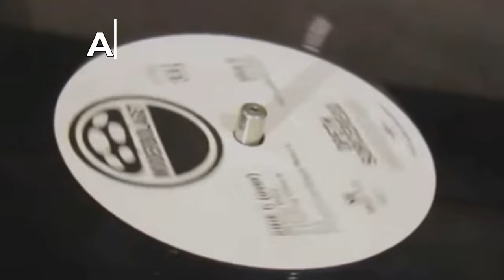Алексей Рыбин про Opeth - In Cauda Venenum